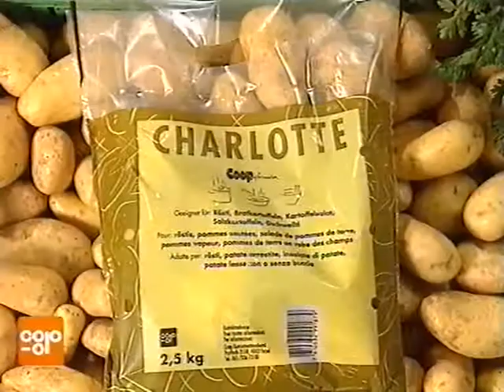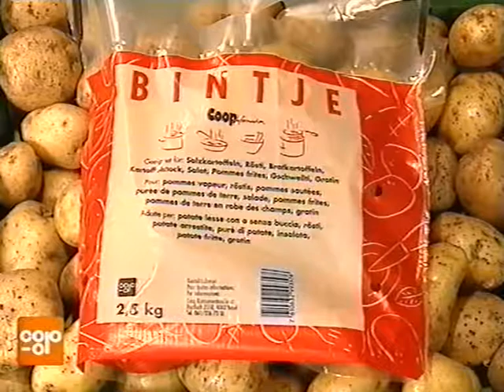Coop Mittwochstudio, Folge 1027 vom 23. September 1998